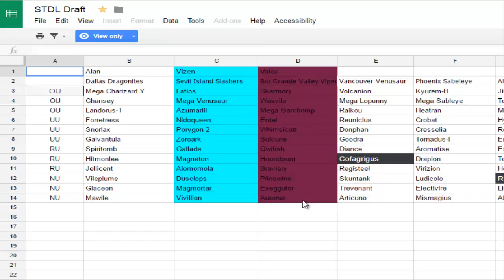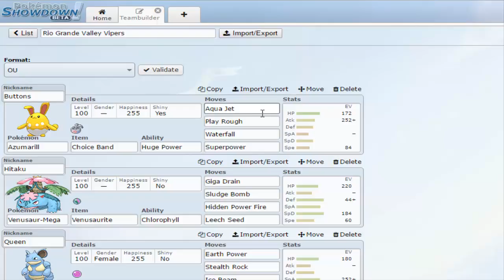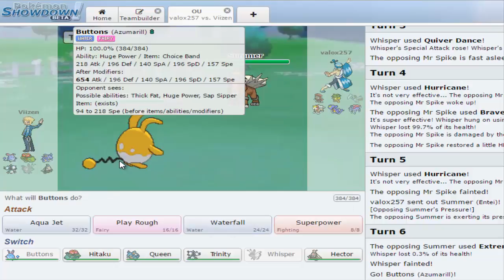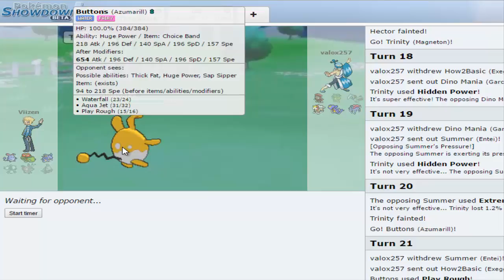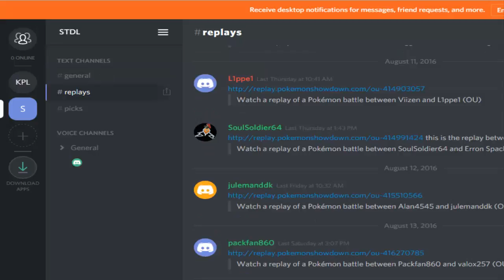STDL Week 2 VS Rio Grande Valley Vipers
Hello there, Vizen here,

Welcome to

Sevii Island Slashers Week 2 battle VS the Rio Grande Valley Vipers. Will the Slashers come back from getting blown out last week or will they fall again?

Question of the Video - Do you like these battles with or without the Sidebar?
Special Thanks to... for the Music:
All music in this video is not owned by me and is free to use. If you would like to use the music or want free music go to the Channel's I named above. If you have a problem with music used please message me about it before you post a copyright claim so I can take it out and notify the Channel so nobody else has this problem.